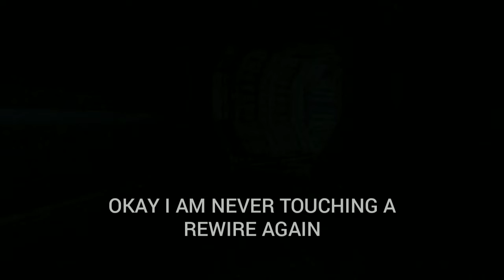Alien Isolation Funny Clips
Some clips I took during my Alien Isolation Nightmare Run.